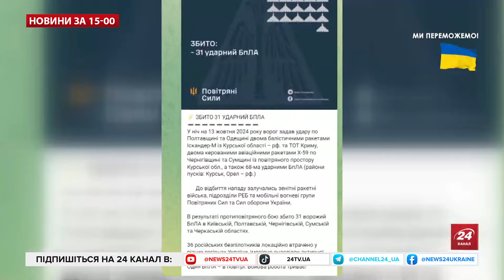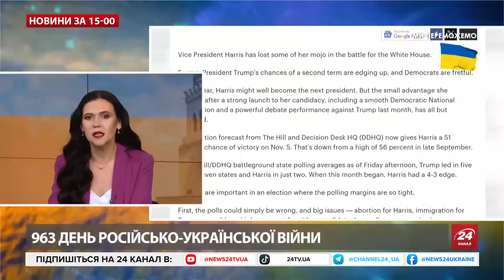Росіяни в траурі! В Якутії впав літак. З'явилися кадри – Новини за 13 жовтня 15:00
За півтора кілометра від аеропорту Олекмінська зазнав катастрофи Ан-3 авіакомпанії "Борус". На борту знаходилися два пасажири і три члени екіпажу. За даними "Известий", пасажирами були геофізики, які проводили аерозйомку. Один із них загинув. Управління МНС з Якутії публікує фото, на них видно, що літак упав у лісовому масиві.